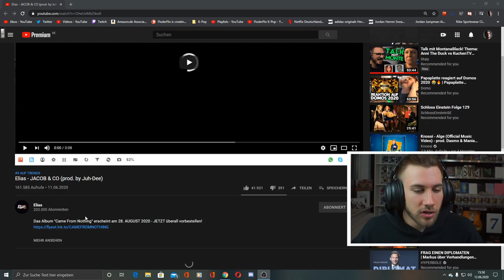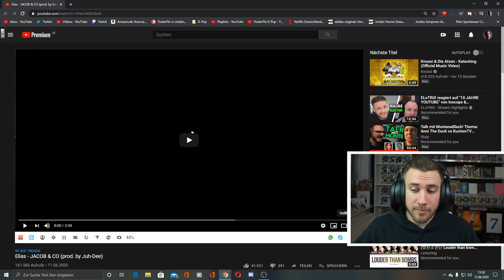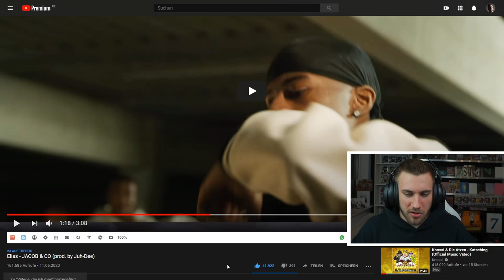Elias - JACOB & CO (prod. by Juh-Dee) - Reaction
Flo M.
Postfach 11 61
25442 Quickborn

Flo M.
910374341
Packstation 117
25451 Quickborn